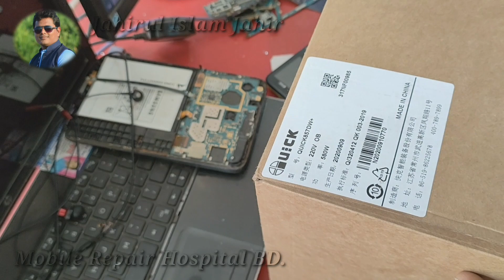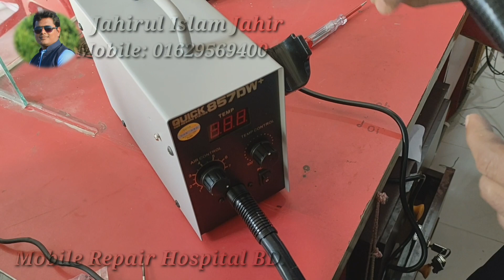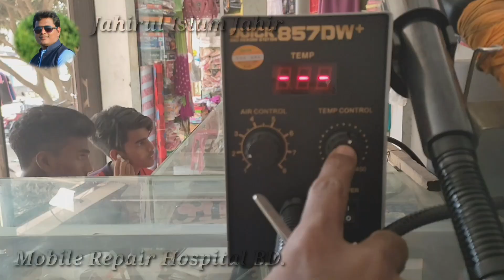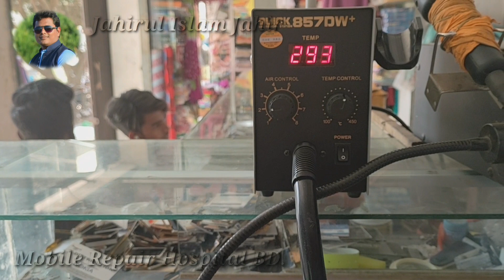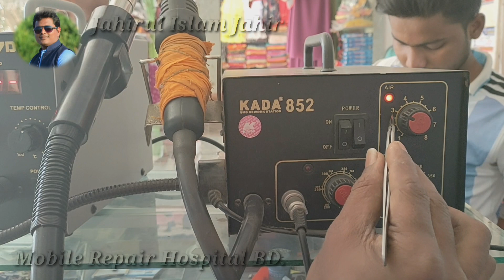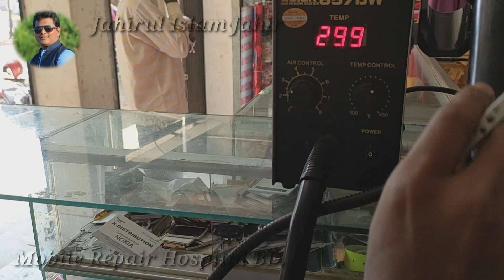আই সির( ic ) কাজের জন্য কেমন ধরনের হটগান ব্যবহার করবেন দেখুন | Quick 857DW+ | MRHBD.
আসসালামু আলাইকুম | Mobile Repair Hospital BD.ইউটিউব চ্যানেলের পক্ষ থেকে  সবাইকে জানাচ্ছি আন্তরিক শুভেচ্ছা ও অভিনন্দন |
আশা করি সকলে ভালো আছেন , ইনশাআল্লাহ আপনাদের দোয়াই আমিও ভালো আছি  | আমি জহিরুল ইসলাম জহির ( মাধবপুর,ব্রাহ্মণপারা, কুমিল্লা ) |
আমি অনেক দিন যাবত  ধরে  মোবাইল  সার্ভিসিং  এর কাজ  করে আসছি এবং দেশের বিভিন্ন জেলা - উপজেলা থেকে আসা ছাত্রদের  মোবাইল সার্ভিসিং এর কাজ শেখাচ্ছি |
আর এই মোবাইল সার্ভিসিং এর পেশায় যারা নতুন এবং আমাদের কাছে যে সকল ছাত্ররা কাজ শিখতে আসে তাদেরকে সঠিক পন্থায় এবং সঠিক মানের কাজ শেখানোটাই  আমাদের দায়িত্ব ও কর্তব্য |
তবে আরেকটি কথা, এই মোবাইল সার্ভিসিং এর কাজ যারা শিখতে চাই তাদের মধ্যে যে গুণটি থাকা লাগে সেটা হলো দৈর্য |  এই  দৈর্য যদি আপনার মধ্যে না থাকে তাহলে মোবাইল  সার্ভিসিং এর কাজ কেনো অন্য কোনো কাজেই আপনারা সফল হতে পারবেন না |
অর্থাৎ, মোবাইল  সার্ভিসিং এর কাজ করতে হলে অবশ্যই ধৈর্য থাকতে হবে | যারা  মোবাইল  সার্ভিসিং এর কাজ শিখতে চান আমাদের সাথে যোগাযোগ করতে পারেন |
আমাদের কাছে আপনি মোবাইল  সার্ভিসিং এর A to Z কাজ অর্থাৎ, হার্ডওয়্যার থেকে শুরু করে সফটওয়্যার এর  কাজগুলো আমাদের কাছে শিখতে পারবেন | এবং
সকল প্রকার আই সি (IC)লেভেলের কাজ যেমন: EMMC IC, CPU IC, Power ic, Network ic, Charging ic, Lighting ic, Wifi ic, Audio ic সহ অন্যান্য
আইসির   কাজগুলোও  আমাদের কাছে অল্প সময়ের মধ্যে  শিখতে পারবেন |
আমাদের এখানে রয়েছে প্র্যাক্টিক্যাললি কাজ শেখার সুযোগ |

শরৎ টেলিকমঃ
দোকান নংঃ ৪/১৬৪ (৫ম তলা ) গুলিস্তান শপিং কমপ্লেক্স , ঢাকা- ১০০০ |
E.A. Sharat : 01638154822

mobile​​​​repairhospitalbd​​
jahirul​​​​islamjahir​​